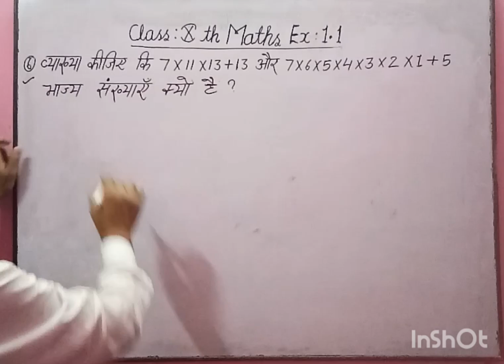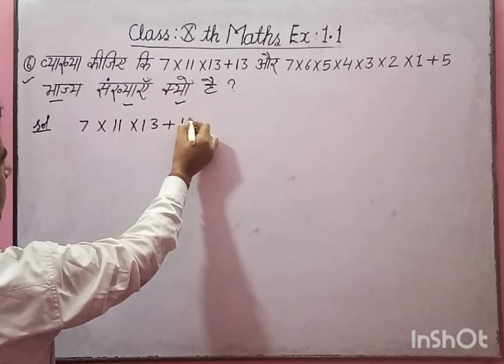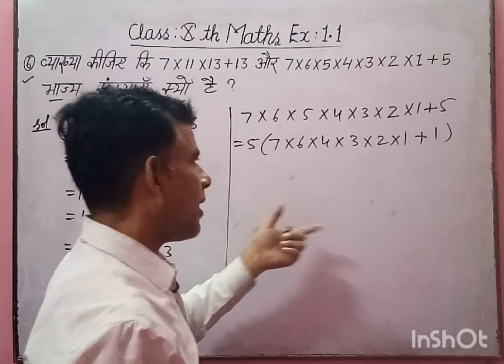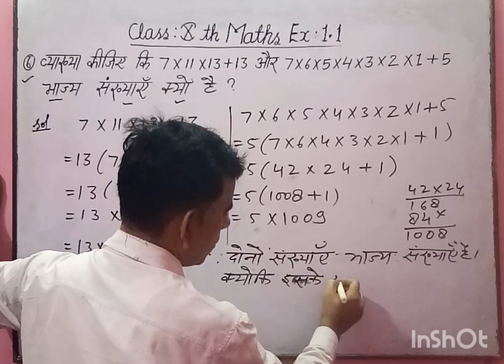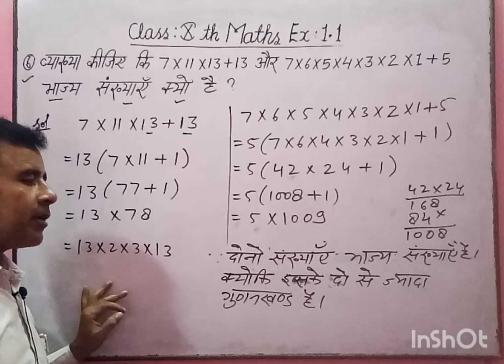Class 10 math ex 1.1 q6 / class 10 ex 1.1 q6 / class 10 math / Chapter 1 / real number /ex 1.1 q6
In this video I will tell you how to solve question 6 ex 1.1  class 10 math Chapter 1 Real number
Class 10 math ch1 ex 1.1 q6

Sarvesh Sir
sarvesh sir
Sarvesh Sir maths
Class 9 ncert maths
Class 10vncert maths
Class 10 science numericals
Class 12 Physics numericals and derivation